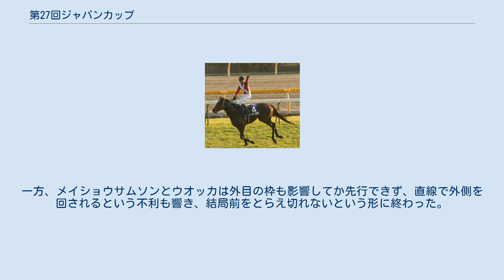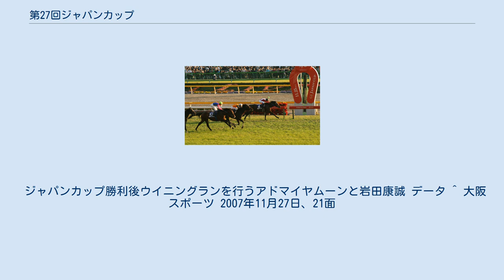第27回ジャパンカップ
第27回ジャパンカップ（だい27かいジャパンカップ）は、2007年11月25日に東京競馬場で行われた競馬の競走である。
 ホスト国である日本からは、2007年春秋天皇賞優勝馬メイショウサムソン、2007年ドバイDF・宝塚記念優勝馬アドマイヤムーン、2007年東京優駿優勝馬ウオッカ、2007年皐月賞優勝馬ヴィクトリー、2004年菊花賞・2006年メルボルンカップ優勝馬デルタブルース、2006年シンガポール航空国際カップ優勝馬のコスモバルク、2007年札幌記念・2006年エリザベス女王杯優勝馬のフサイチパンドラの7頭のGI・JpnI馬が参戦。
 その他にも、2007年京都大賞典・朝日CC優勝馬インティライミ、2007年毎日王冠優勝馬チョウサン、2007年金鯱賞・中京記念優勝馬ローゼンクロイツ、2007年目黒記念優勝馬ポップロック、2007年青葉賞優勝馬ヒラボクロイヤル、2007年函館記念優勝馬エリモハリアー、2006年神戸新聞杯優勝馬ドリームパスポートが出走し、2007年の中長距離路線の中心となった馬がほぼ顔を揃える形となった。
 日本国外からは8ヶ国45頭の予備登録があり、その中から11月1日までに以下に示した8頭が出走を受諾した。
 （主な勝ち鞍は特記しない限り2007年度のもの。太字は実際出馬表に記載された馬） しかし、ロイヤルハイネスが繁殖入り、グランドクチュリエが左前球節部異状、レッドロックスが調整不足を理由に辞退。
ディラントーマスは白井の競馬学校の検疫厩舎までは来たものの、11月20日に馬ウイルス性動脈炎の陰性が確認できず、日本とアイルランド両国間の衛生条件上の規定により、日本への入国が許可されない（検疫厩舎から出られない。入国してない扱いになる）ことがわかり、ディラントーマスの出走取り止めが発表された。
最終的には4頭が出走する。
なお、レッドロックスとディラントーマスは香港ヴァーズへ出走した。
 11月11日に発表された最終登録時点では、出走可能頭数18頭に対し外国馬を除く16頭の特別登録があり、21日の出馬投票の時点で、出走順位15位以下のネヴァブションとハイアーゲームが非抽選馬として除外された。
また、これにより出走全頭が重賞勝利経験馬となる。
 尚、馬インフルエンザの影響で中止された開催の代替で3日間の連続開催に伴い、当初11月21日に出走馬及び枠順が発表される予定だったが、枠順は馬インフルエンザの検査を実施するために1日遅れの11月22日に発表されることになった。
馬券は11月24日より発売され、前日最終オッズ時点ではメイショウサムソンが1.8倍で1番人気、ウオッカが6.2倍で2番人気と続いた。
 第27回ジャパンカップゴール前の攻防 スタート後、ハナを奪ったのは後ろでレースを進めると見られたチョウサンであった。
その後はコスモバルクが続き、後ろでレースを進めると思われていたポップロックと、掛かり気味にアドマイヤムーンも先行する形となった。
人気どころではメイショウサムソン、インティライミも中団でレースを進め、ウオッカは最後方からレースを進めた。
レースは1000m通過が60秒台とスローペースになり、そのまま直線に入ると先行して内側を走っていたアドマイヤムーンが早めに抜け出すが、真中からポップロックが、さらに外目からメイショウサムソンとウオッカも猛然と追い込んできたが、結局抜け出したアドマイヤムーンがポップロックの猛追をアタマ差凌ぎきって優勝。
2着にポップロック、3着にメイショウサムソン、4着にウオッカ、5着にデルタブルースとなった。
このレースではスローペースも影響してか、結局上位4頭の着順は、早めに抜け出した順番となり、連対した2頭は共に内側の枠も好材料となってか、スムーズに先行するとそのままロスの少ない内側を通るというレース運びであった。
一方、メイショウサムソンとウオッカは外目の枠も影響してか先行できず、直線で外側を回されるという不利も響き、結局前をとらえ切れないという形に終わった。
 ジャパンカップ勝利後ウイニングランを行うアドマイヤムーンと岩田康誠 データ ^ 大阪スポーツ 2007年11月27日、21面